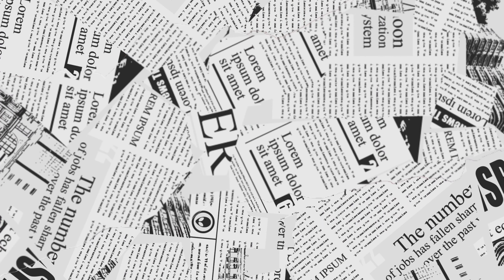A snowy night | When snow ❄️ returns | 4K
Another snowy night in the suburbs of Canada 🇨🇦. When snow returns after an unusual break. Probably this will be the last snow of the season.